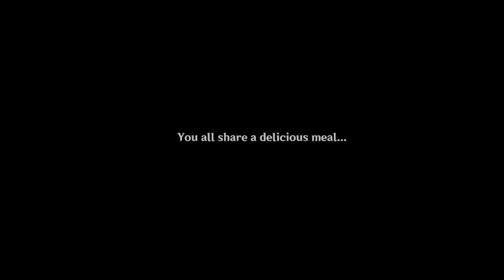Tłumaczenie Genshin Impact #32 - Event- "Parade of Providance" #12 - Kolacja i rozwiązanie sprawy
Hejka! Mam okazję prezentować Wam ostatnie tłumaczenie eventu Parade of Providance, z gry Genshin Impact. W tym odcinku Aether wraz z Paimon udadzą się na kolację zaproponowaną przez Kaveha oraz dowiemy się całej prawy o festiwalu.. Zobaczcie sami! :D

➤ Jeśli podczas oglądania odcinka dwa razy powtarzałam kwestię, lub coś się nie zgrało, będę wdzięczna za napisanie komentarza konkretnymi minutami odcinka z wpadką! =)